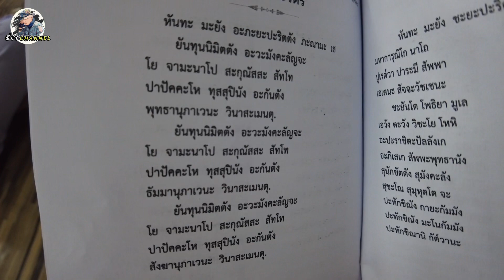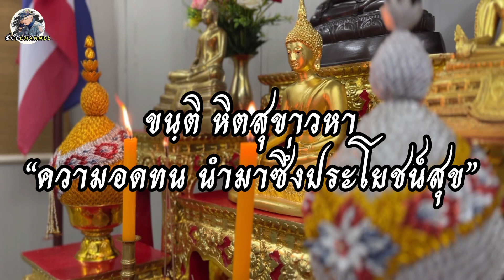สวดมนต์ประจำสัปดาห์ (Ep.38)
🇹🇭🙏"สวดมนต์ประจำสัปดาห์ ณ เซาท์ซูดาน" 🙏🇸🇸

🌻 วันพฤหัสบดีที่ 16 พ.ย. 66 กองร้อยทหารช่างเฉพาะกิจไทย/เซาท์ซูดาน จัดพิธีเจริญพระพุทธมนต์ และสวดมนต์ประจำสัปดาห์ เพื่อสร้างบุญกุศล ขวัญกำลังใจ และความเป็นสิริมงคลให้ตนและครอบครัว ณ ห้องสโมสรค่ายพักทหารไทย เมืองจูบา สาธารณรัฐเซาท์ซูดาน 🙏